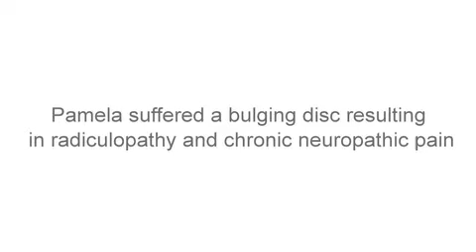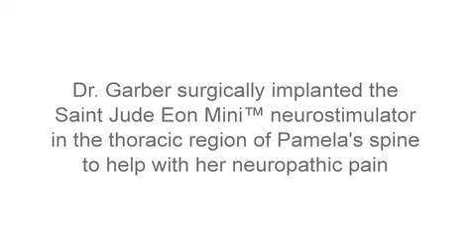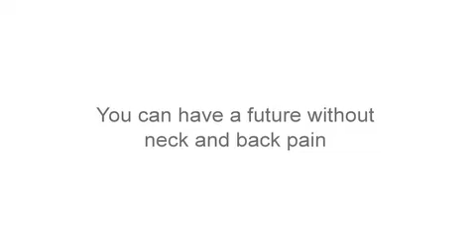Patient Success- Spinal Stimulator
Las Vegas Neurosurgeon Dr. Jason E. Garber, M.D., F.A.C.S. successfully helped a patient overcome her neuropathic pain and radiculopathy using a Saint Jude Eon Mini™ spinal cord stimulator.